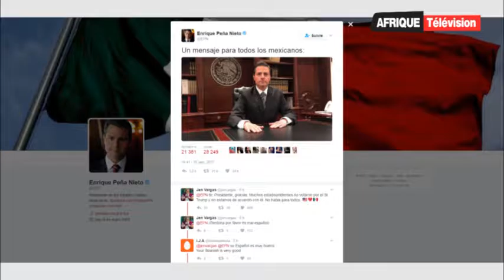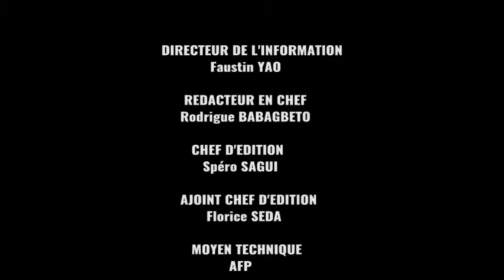Afrique Télévision Le Journal du SOIR 26 01 2017